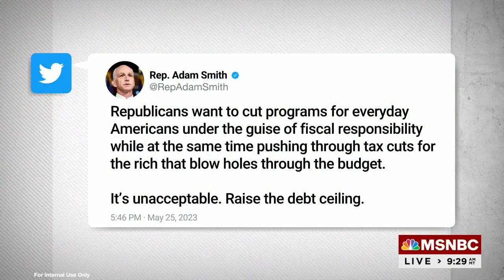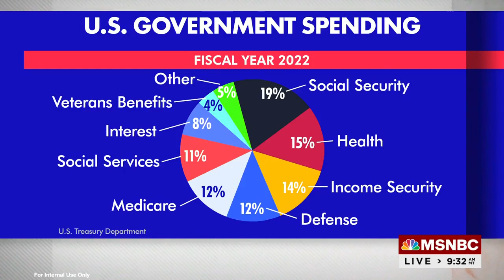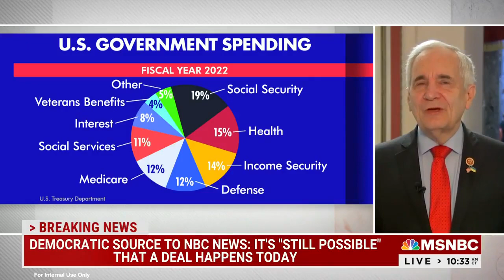MSNBC | Rep. Lloyd Doggett on the Status of the Debt Ceiling